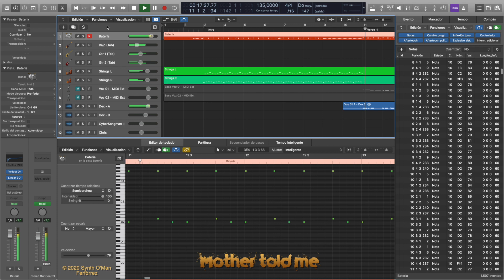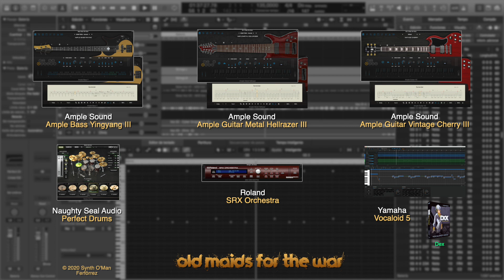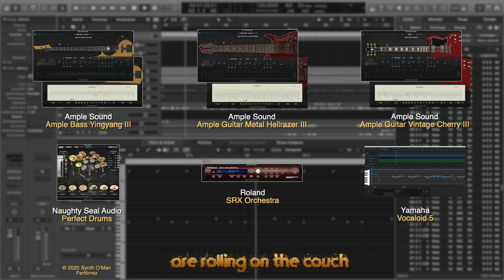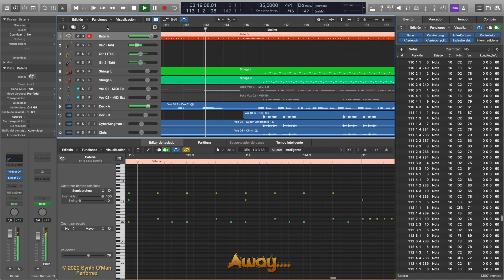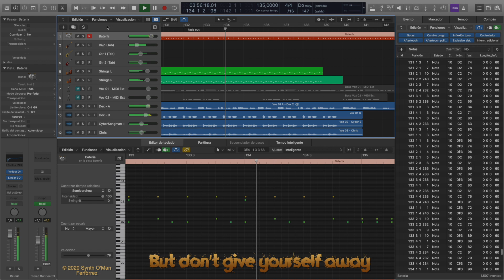Surrender - Cheap Trick [AU/VST Virtual Instruments Cover]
Description below on [SPANISH] & [ENGLISH]

[ESPAÑOL]

Cover realizado en Logic Pro X 10.5.1 únicamente con instrumentos virtuales y que he hecho como hobby en mi Home Studio. Naughty Seal Perfect Drums, Ample Sound ABY III, AMH III y AGVC III (estos cargan directamente las tablaturas/partituras que he creado en Guitar Pro 7.5, por lo no tienen ningún pasaje visibler en sus respectivas pistas), Roland SRX Orchestra y Vocaloid 5 (librerías "Dex", "Cyber Songman II" y "Chris") han sido los instrumentos virtuales utilizados. Todos los FX corresponden a los de los propios instrumentos (salvo alguna excepción, como en el caso de la batería - Linear EQ - y las voces de Vocaloid 5 - FabFilter Pro-Q3, iZotope Doubler y Apple Space Designer - ).

Este vídeo ha sido creado sin propósito comercial alguno, sólo como simple diversión...

¡¡¡Gracias por reproducirlo!!!

Cover de la música y vídeo creados por -

[ENGLISH]

Cover of the song I have made in Logic Pro X, using virtual instruments only, what I have arranged, sequenced and played for hobby in my Home Studio. Naughty Seal Perfect Drums, Ample Sound ABY III, AMH III y AGVC III (these load/play directly the tabs/scores I've made in Guitar Pro 7.5, the reason their respective tracks look empy), Roland SRX Orchestra y Vocaloid 5 ("Dex", "Cyber Songman II" and "Chris" libraries)  have been the used virtual instruments. All the FX are provided by the respective instruments (with some little exceptions as in case of drums - EQ - and Vocaloid 5 voices - FabFilter Pro-Q3, iZotope Doubler y Apple Space Designer -).

This video is created for non-commercial purposes, only for fun...

Music cover sequence and video created by -